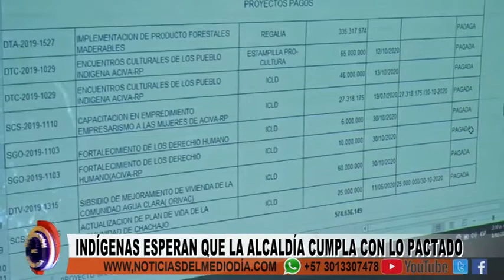INDÍGENAS Y ACUERDOS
Miembros de comunidad Indígena y el Alcalde Distrital,  lograron importantes acuerdos, esto para evitar la minga indígena prevista en el Distrito de Buenaventura.